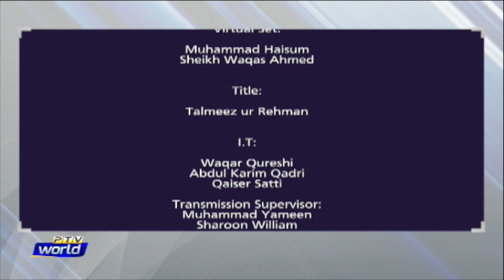THE DEBATE | 14 OCTOBER 2022 | FLOOD RELIEF ACTIVIES || SWAAT SITUATION